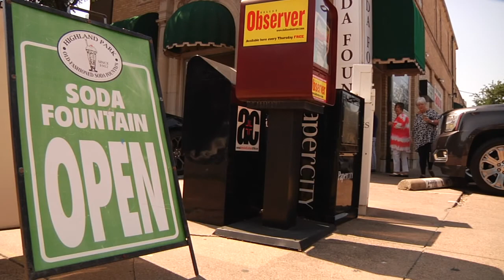Highland Park Soda Fountain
In this edition of ChuxAmericana , we visit a soda fountain and grill in the heart of a fashionable part of Dallas that is getting a major makeover. Progress means the 1912 landmark will soon close. That's stirring some strong feelings among the locals.